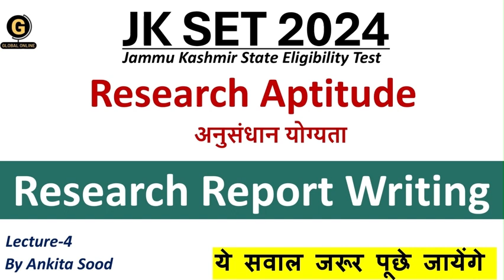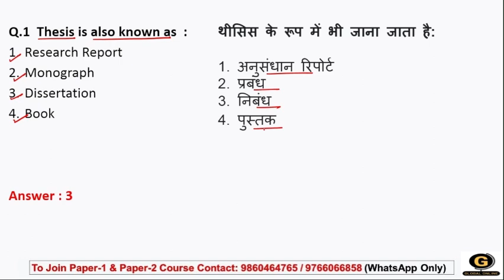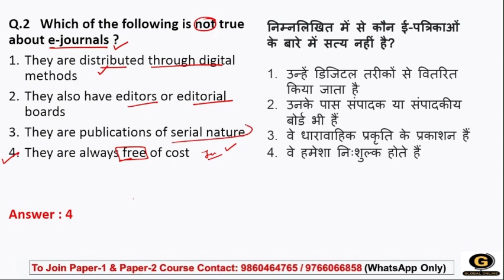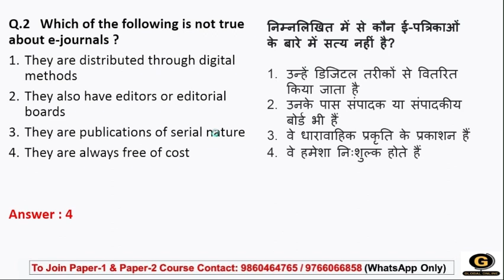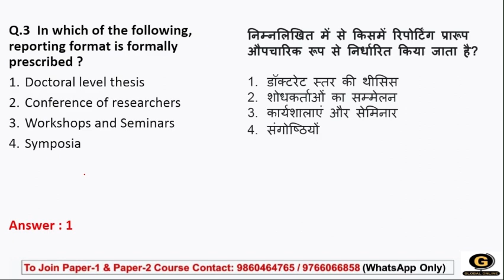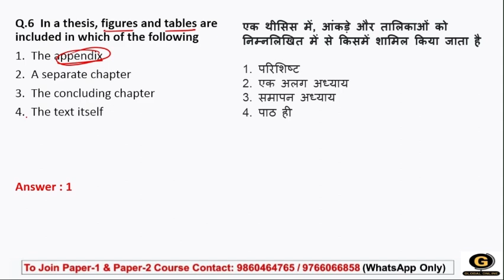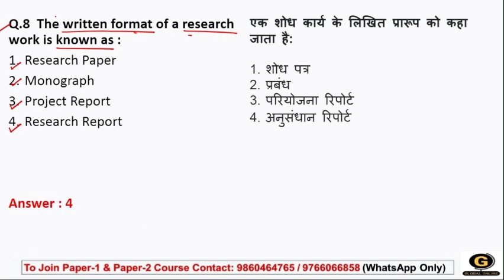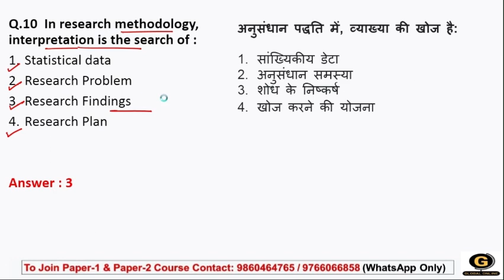Research Aptitude for JKSET 2024 | Research Report Writing MCQs | Important Questions for Paper 1